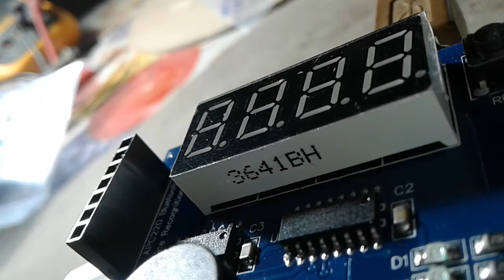4-Digit 7-Segment LED Display Module DIY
This quick test video is the part of a simple DIY Project Idea. It's nothing but a  4-digit 7-segment light emitting diode display module which can be driven by many microprocessors and development boards. I have been using it with my Arduino microcontrollers since getting constructed. Apart from a 5V power supply, the module requires just three I/Os of the microcontroller, and only one header is needed to connect power and data lines to the module.